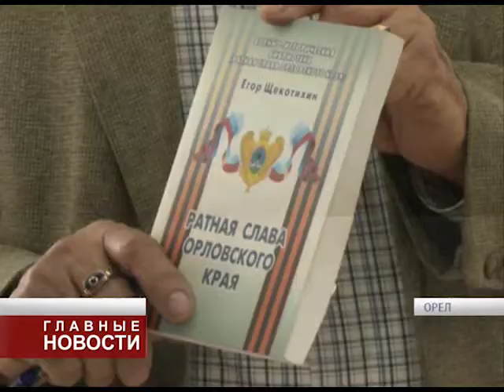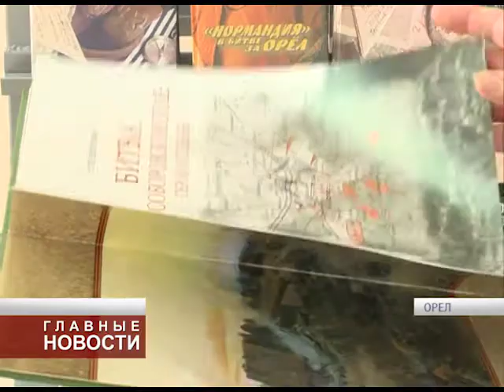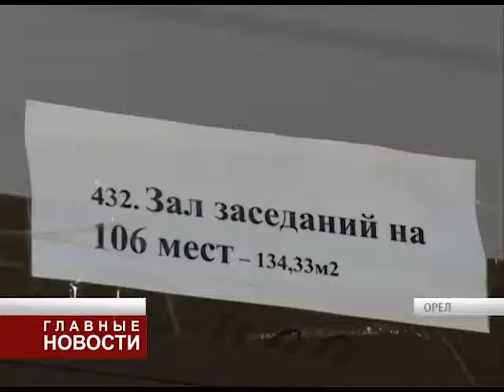Клычков встретился с руководителем научно-исторического центра "Битва за Орел"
Сегодня, 15 мая, врио губернатора Андрей Клычков посетил Фундаментальную библиотека ОГУ, где встретился с руководителем научно-исторического центра "Битва за Орел", профессором Щекотихиным.